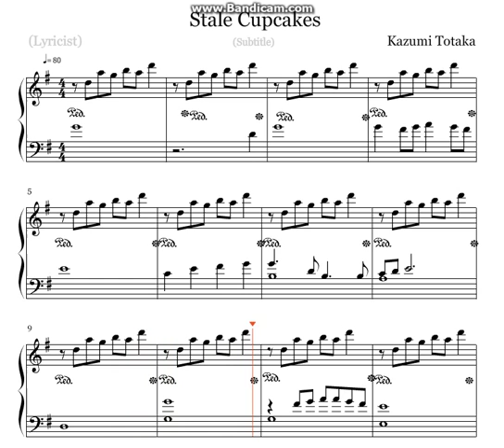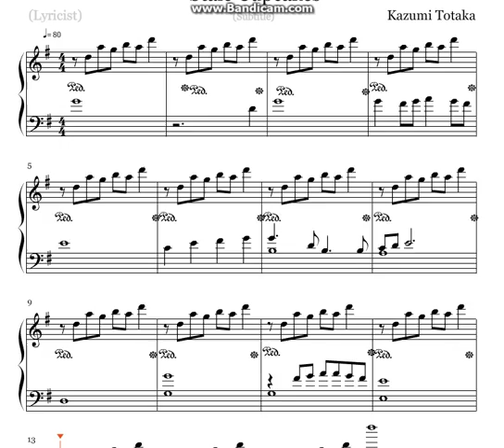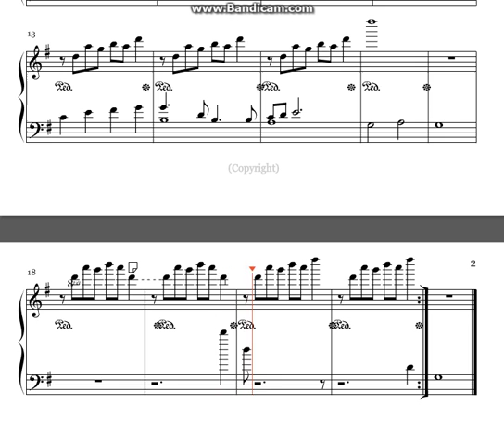Animal Crossing Stale Cupcakes Piano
Sheets for "Stale Cupcakes" from Animal Crossing.